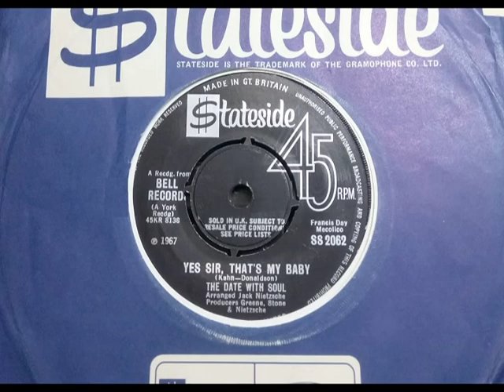Group - THE DATE WITH SOUL - Yes Sir That's My Baby - STATESIDE SS 2062 UK 1964-67 Hale & Hushabyes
Upload #2407 ~ HQ from UK 45 pictured ~~ Massed All Star Voices on a 1964 'Hale & The Hushabyes' track on USA Apogee & later Reprise. 1967 a remix (?) on USA York got to UK Stateside. Spector style sound & "This record was previously issued as by Hale And The Hushabyes but was actually performed by a star studio group assembled by Jack Nietzsche, featuring: Brian Wilson, Sonny & Cher, Darlene Love & The Blossoms, Jackie DeShannon, Edna Wright and Albert Stone" ~Rock/Rock & Roll 45s - Osborne & Hamilton's Original Record Collectors Price Guide, 4th Edition, 1983" says one site. UK gets Priscilla Paris with "He Noticed Me"on the B. Not many bought this clearly... interesting artifact.